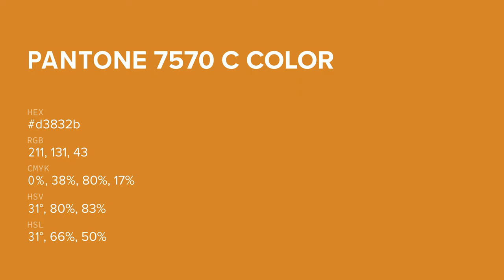color d3832b hex color - Yellow color - Cool color d3832b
What color is ? d3832b hex color - Yellow color - Cool color d3832b

Hex d3832b Color Code is also known as color.